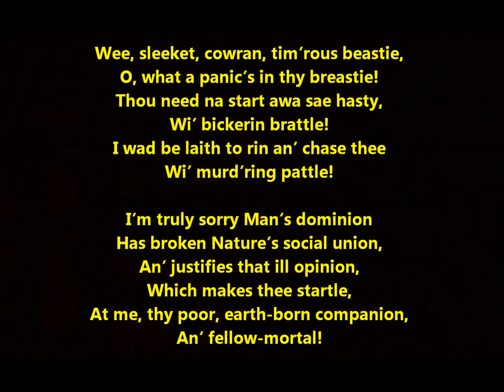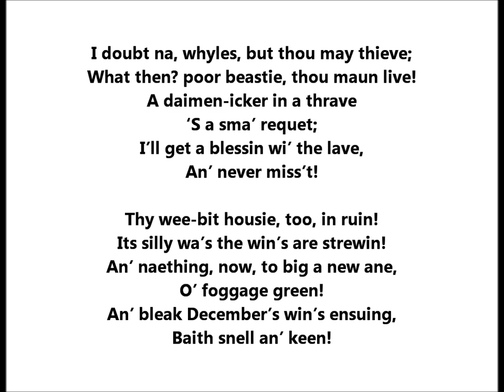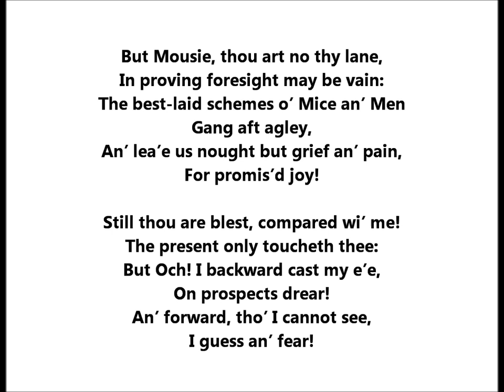"To a Mouse" Robert Burns poem (The best-laid schemes o’ Mice an’ Men) John Steinbeck's Mice and Men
John Steinbeck found a title for his own classic novella from 1937 (Of Mice and Men) by looking at the most famous line in this poem: "The best-laid schemes o’ Mice an’ Men."

To A Mouse

Robert Burns

On Turning Her Up in Her Nest with the Plough, November, 1785

Wee, sleekit, cowrin, tim’rous beastie,
O, what a panic’s in thy breastie!
Thou need na start awa sae hasty,
Wi’ bickering brattle!
I wad be laith to rin an’ chase thee,
Wi’ murdering pattle!

I’m truly sorry Man’s dominion
Has broken Nature’s social union,
An’ justifies that ill opinion
Which makes thee startle
At me, thy poor, earth-born companion
An’ fellow-mortal!

I doubt na, whyles, but thou may thieve;
What then? poor beastie, thou maun live!
A daimen-icker in a thrave
‘S a sma’ requet;
I’ll get a blessin wi’ the lave,
An’ never miss’t!

Thy wee-bit housie, too, in ruin!
Its silly wa’s the win’s are strewin!
An’ naething, now, to big a new ane,
O’ foggage green!
An’ bleak December’s win’s ensuing,
Baith snell an’ keen!

Thou saw the fields laid bare an’ waste,
An’ weary Winter comin fast,
An’ cozie here, beneath the blast,
Thou thought to dwell,
Till crash! the cruel coulter past
Out thro’ thy cell.

That wee bit heap o’ leaves and stibble,
Has cost thee monie a weary nibble!
Now thou’s turned out, for a’ thy trouble,
But house or hald,
To thole the Winter’s sleety dribble,
An’ cranreuch cauld!

But Mousie, thou art no thy lane,
In proving foresight may be vain:
The best-laid schemes o’ Mice an’ Men
Gang aft agley,
An’ lea’e us nought but grief an’ pain,
For promis’d joy!

Still thou are blest, compared wi’ me!
The present only toucheth thee:
But Och! I backward cast my e’e,
On prospects drear!
An’ forward, tho’ I cannot see,
I guess an’ fear!